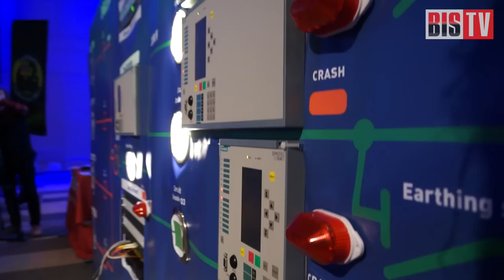BIS TV - PHDays V - Репортаж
Смотрите прямой репортаж с пятой конференции для "позитивных" хакеров - PHDays, которая проходит 26-27 мая 2015 г. в Москве.

BIS TV представляет репортаж с пятой конференции PHDays, которая с 26 по 27 мая 2015 г. проходит в Москве в Центре Международной Торговли. Всё самое интересное и зрелищное на PHDays V смотрите в репортаже с места событий!

Международный форум по практической безопасности собрал  российских специалистов по безопасности, экспертов "хакинга" из разных стран мира и просто увлечённых вопросами ИБ людей, которые готовы делиться опытом и в компании единомышленников заниматься любимым делом.

В программе мероприятия - презентация исследований защищённости приложений, доклады по техническим вопросам защиты информации, обмен практическим опытом, дискуссии о статусе информационной безопасности в современном обществе, мастер-классы. Также в ходе конференции проходит множество конкурсов, в которых участники применяют на практике свои таланты по поиску и эксплуатации уязвимостей. Среди конкурсов - взлом "аналогичных настоящим" банкомата, систем ДБО и управления транспортной инфраструктурой, электростанцией, "вскрытие" зашифрованных паролей.